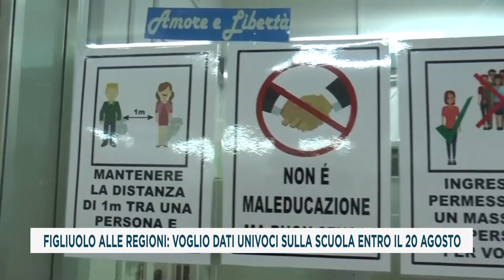FIGLIUOLO ALLE REGIONI: VOGLIO DATI UNIVOCI SULLA SCUOLA ENTRO IL 20 AGOSTO